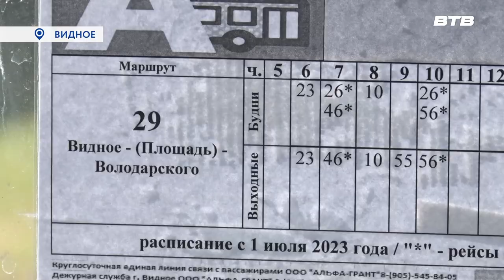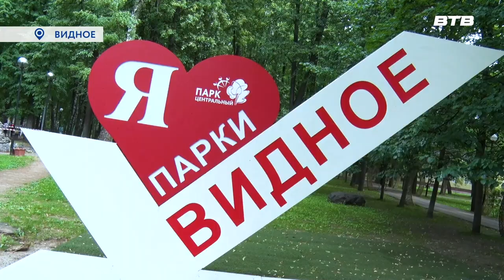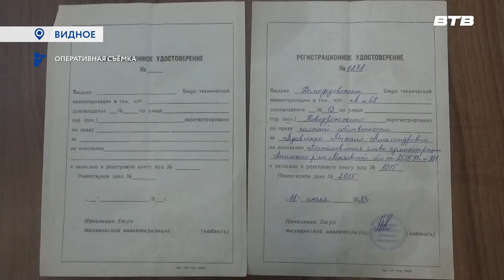Новости телеканала Видное-ТВ (05.07.2023 - среда)